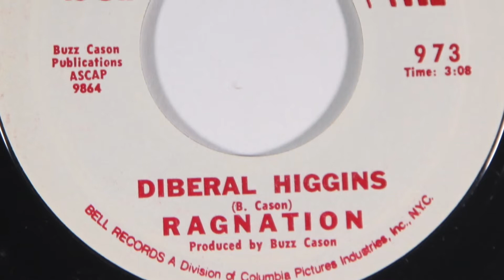Oct 26 2018 WRR Ebay Auction: Ragnation Bell 973